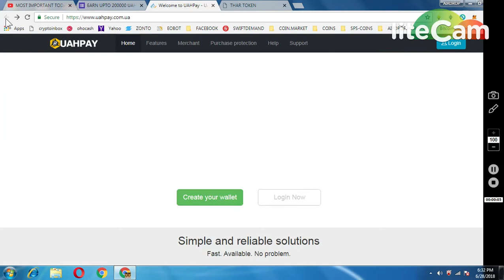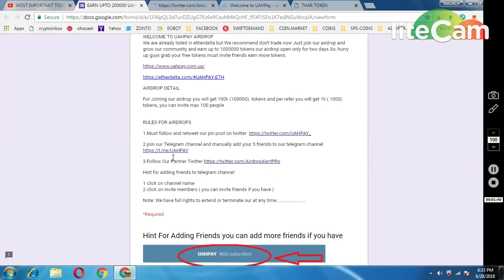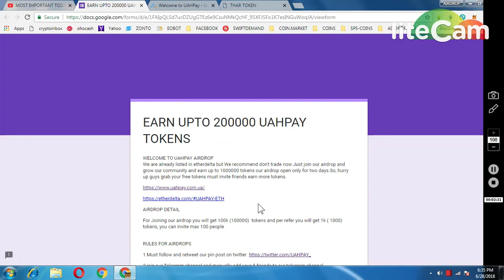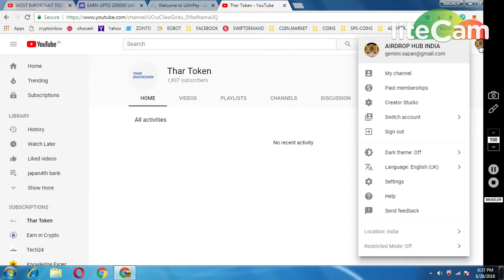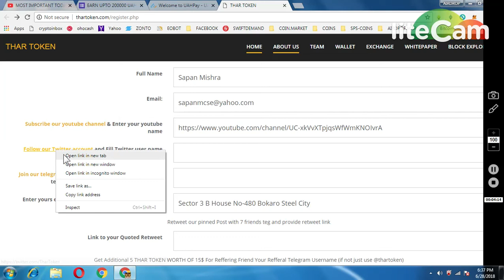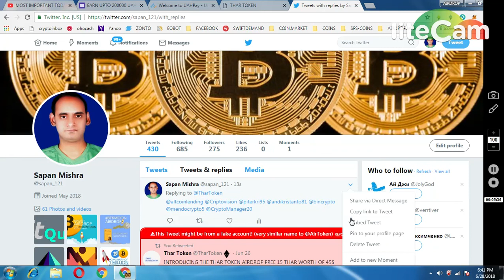GET UPTO 200000 UAH TOKEN || THAR TOKEN 45$ (UAH LIST IN ETHERDELTA)